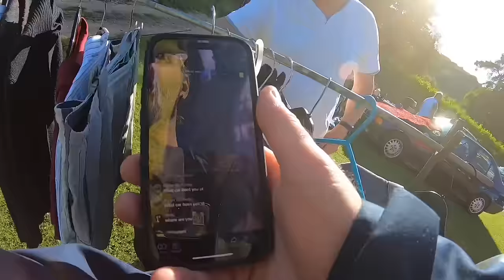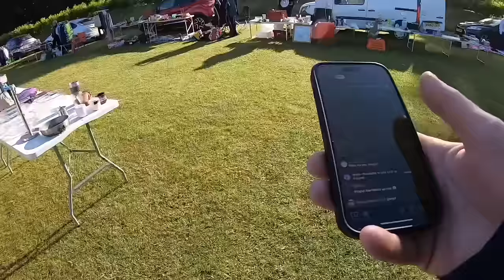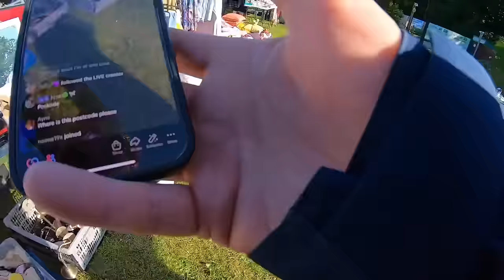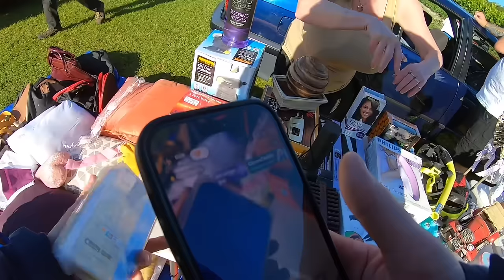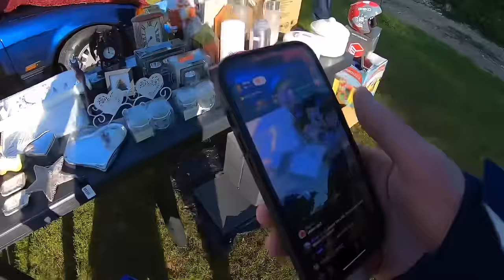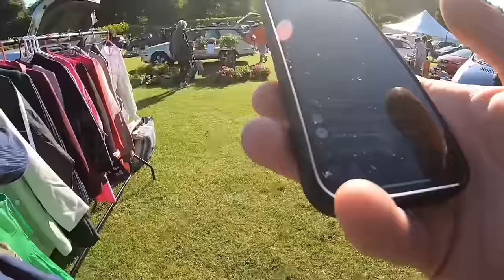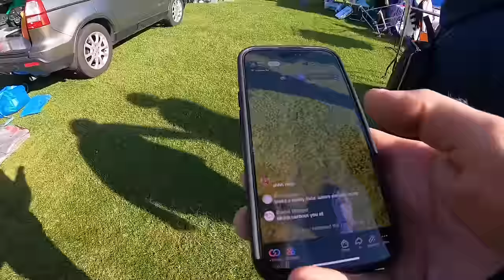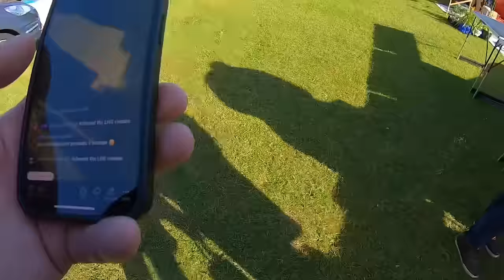QUALITY Purchases At This Car Boot Sale!